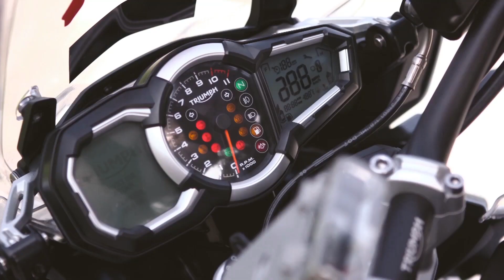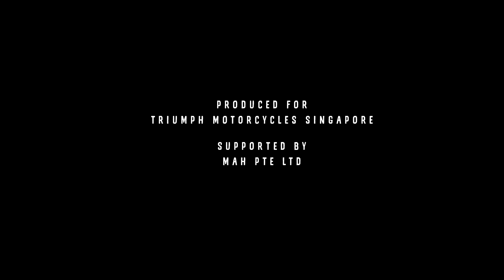Triumph Singapore x Bobby Tonelli - For The Ride (Ep 3)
Follow Bobby Tonelli as he brings you on a journey only a Triumph motorcycle can deliver.

Motorcycles with a perfect balance of power, handling and style that totally involve the rider – THE perfect ride for work, leisure and adventure.